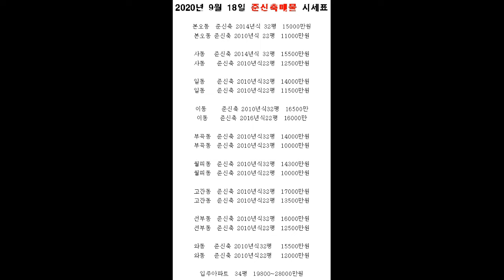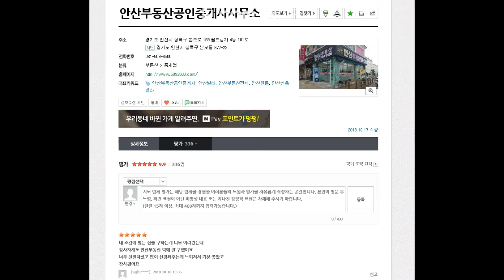[안산부동산]도보5분이내공원에신혼부부추천빛이잘들어오고구조가넓게잘빠진4층부곡동투룸빌라매매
신혼부부 추천 공원인근 빛이 잘들어 오고 구조가 넓게 잘빠진 부곡동투룸빌라매매

투룸+욕실1개+거실+주방+베란다1개+4층

넓은주차장 / 부곡중학교 / 공원인근  / 버스정류장인근 / 생활편의시설근접